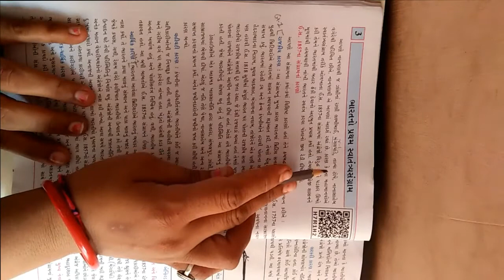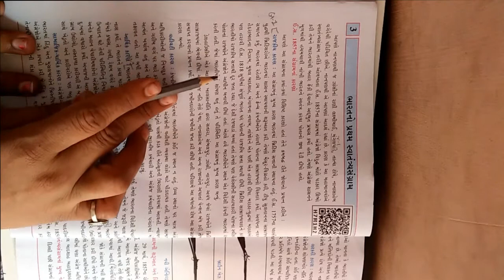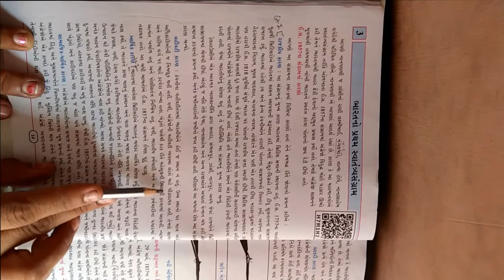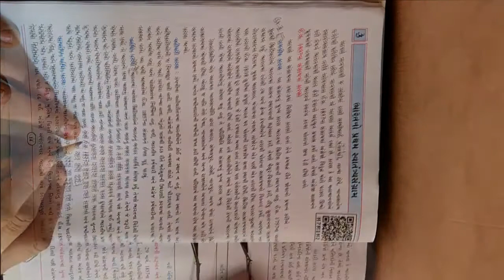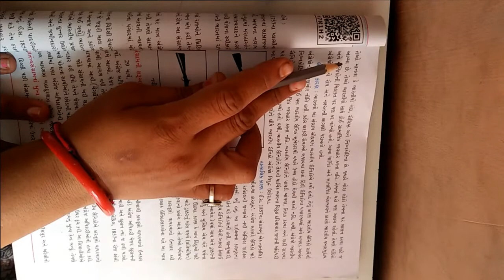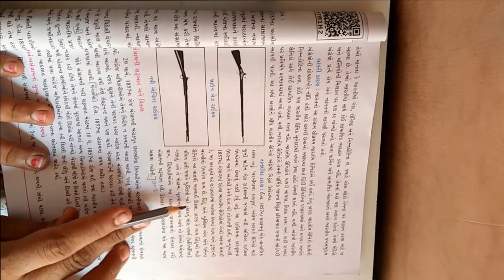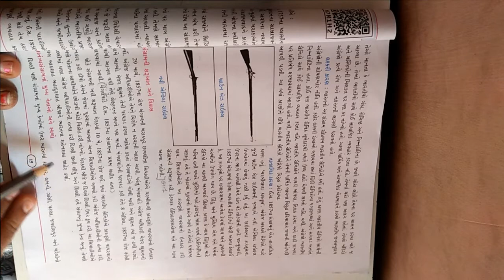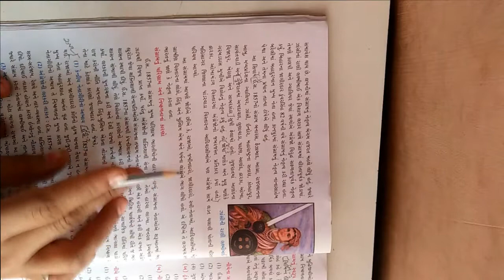ધોરણ ૮ વિષય સામાજીક વિજ્ઞાન પ્રથમ સત્ર પાઠ 3 ભારત નો પ્રથમ સ્વાતંત્ર્ય સંગ્રામ ભાગ ૧